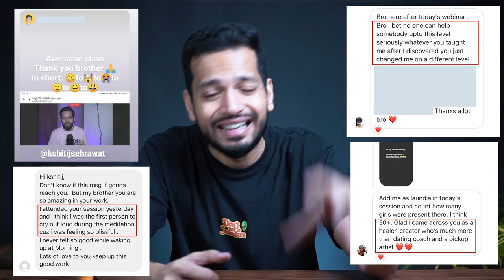🔴 [VIDEO 4/4]: Warrior Monk Workshop this Sat-Sun, 8-10PM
Lemme ask you 3 questions -

1️⃣ Do you want to let go of stress, anxiety, overwhelm or confusion and feel lighter in a matter of minutes?

2️⃣ Do you want to resolve the haunting experience of childhood bullying, shaming, and teasing that force you to live a life of fear even today?

3️⃣ Do you want to learn how you can Invoke the Warrior Monk inside and unleash latent strength, wisdom, and confidence...

Leading you to start standing up for yourself and preventing people from taking advantage of you...ever again!

All of this in a single weekend?

If you can say ‘Yes’ to any of the above 3 questions, then this video is for you.

📌📌 Introducing, the 2-day Live Warrior Monk Workshop:

Happening this 👉 Sat-Sun, 9-10th October 👈
⏰ Time: 8-10PM ⏰

Here’s what we’ll be covering:

📆 Day 1 - 9th Oct 📆

1️⃣ [Live Process]: De-stress Meditation to let go of stress, anxiety, or overwhelm and feel instantly lighter in under 10 minutes.

2️⃣ Discover How Subconscious Anchors are formed, how they lead to repeated patterns, and finally, how to let go of them.

3️⃣ [Live Process]: Learn How to Connect with your feelings and emotions and re-kindle with child-like joy and excitement.

📆 Day 2 - 10th Oct 📆

4️⃣ [Live Process]:  Discover how you can look within and evoke the latent strength, wisdom of a monk, and confidence of warrior to unleash your Inner Warrior Monk.

5️⃣ Discover the 4-Step ‘Trauma to Transformation’ Process that helps you move past years’ worth of trauma and unleash your high self-worth.

6️⃣ [Live Process]: Get a Deep Emotional Cleanse by Releasing years old emotional pain caused by bullying, shaming, teasing, hurt, abandonment, and grief.

7️⃣ An exclusive Q&A with Kshitij to guide you and answer any of your personal doubts and questions about your workshop experience. (only for the premium tier.)

To be able to have deeper relationships, a deeper connection with yourself, and breeze through social situations effortlessly.

📌 Click the link below to sign up and guarantee your slot. 📌

I'll see you inside the Warrior Monk Workshop.

Love ❤
Kshitij.